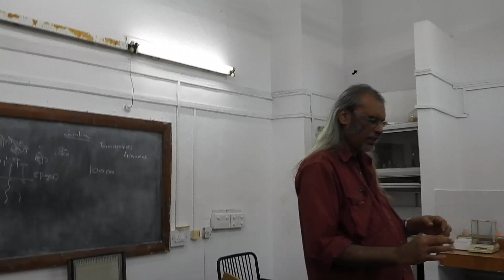World's FIRST Lecture and demo on Termitophilic mushrooms for MSc students of Goa University